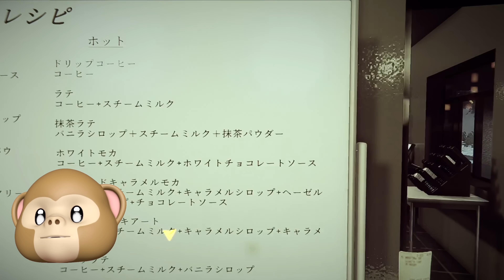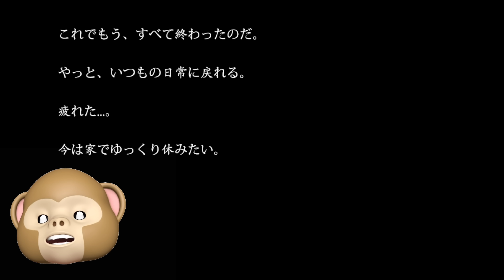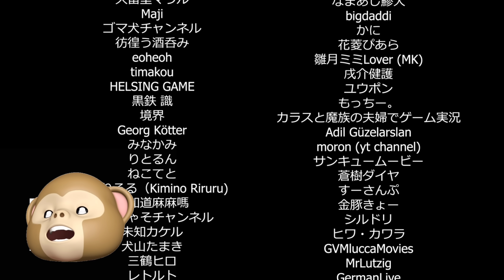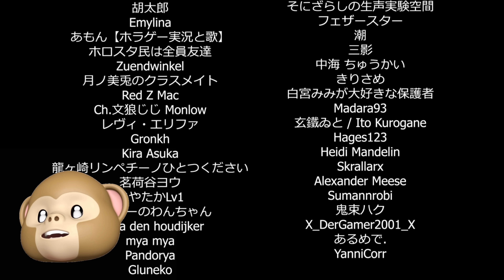ホラーゲームふざけまくったら怖くなかったwwwwww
part1